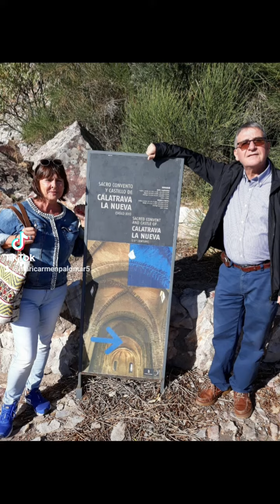Convento y Castillo de Calatrava la Nueva en Aldea del Rey (Ciudad Real)